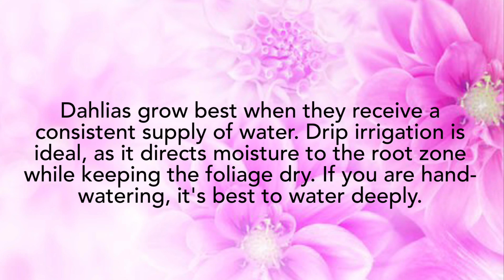Tips Growing Dahlia | Cut Flowers Garden | Staking & Supporting | Tubers To Bouquets | Zone 7b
Music
Song: Your Love
Artist: Yung Logos